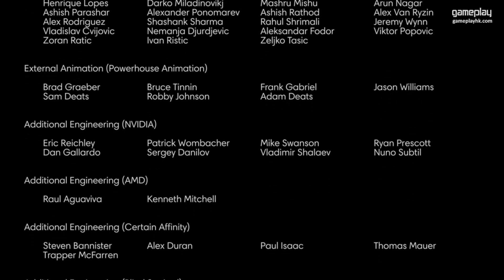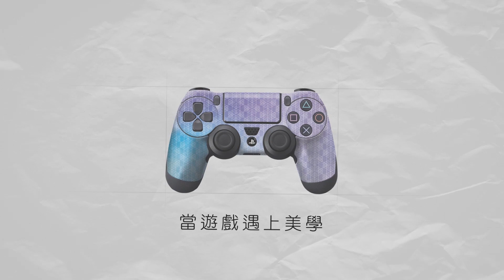【爆機】人類的未來 | Prey 獵魂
由Bethesda發行嘅遊戲一向遊戲性都有保證，今次就玩新系列【Prey】，喺太空上面發生嘅故事，我哋一齊打爆機啦~

Prey / 獵魂